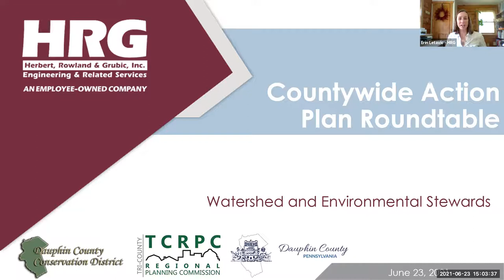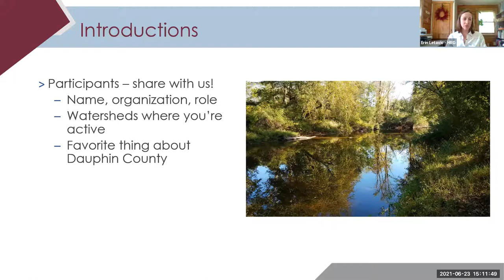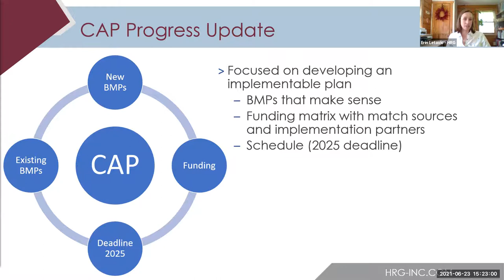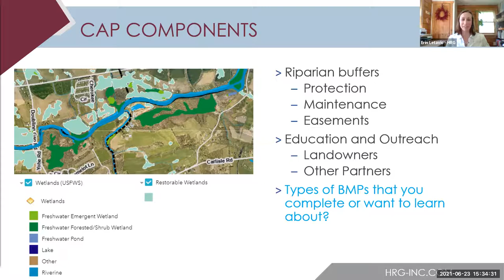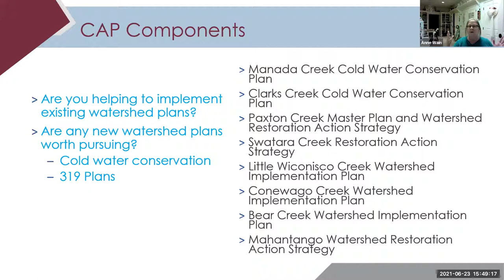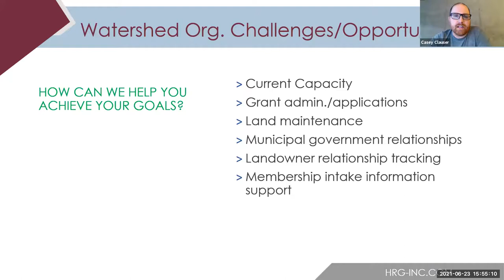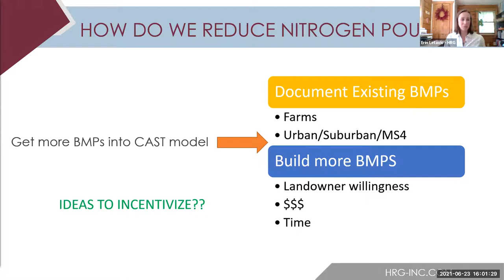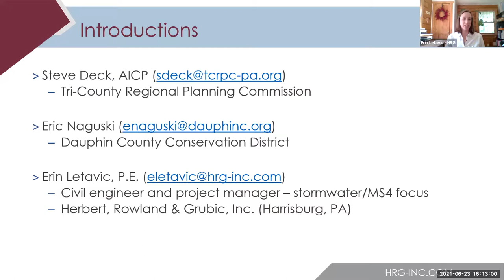6-23-21 CAP Dauphin Watershed Groups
6-23-21 CAP Dauphin Watershed Groups